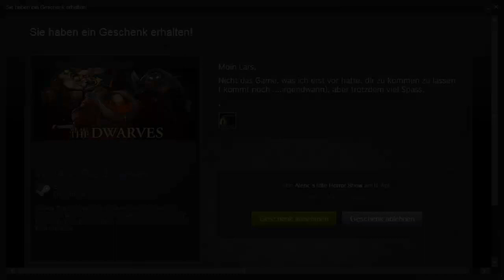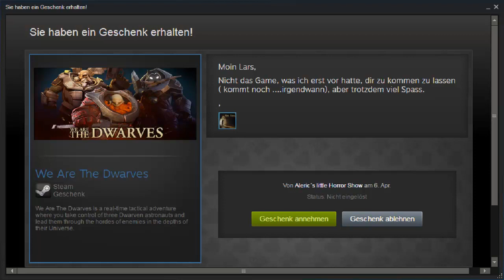Let´s Utpacken #008 - Ein weiterer Verrückter schlägt zu - German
Ja es ist tatsächlich einmal mehr passiert. Ich bin wiedermal beschenkt worden, dieses Mal allerdings war es nicht der Laszlo, sondern jemand, den ich nicht so auf der Liste hatte. Ich hatte ganz normal privat gezockt und plötzlich hörte ich wie mein Emailaddon aufploppte und zack, neues Geschenk. ;)